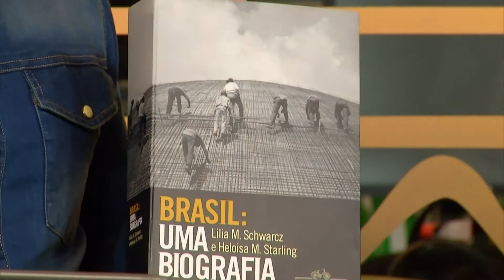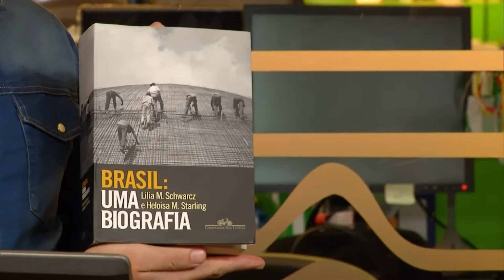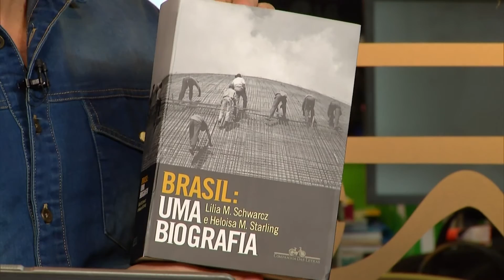Desmitificação do Brasil - Conexão Futura - Canal Futura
O livro Brasil – Uma Biografia propõe uma abordagem pouco convencional da história de nosso país. Além dos capítulos da “grande história”, se debruçam sobre o cotidiano, as expressões artísticas e cultura das minorias, os conflitos sociais e ciclos econômicos. O que surge daí é uma nova abordagem da história brasileira, contada através de longos processos que se desdobram até hoje e que explicam a construção da cidadania, a herança contraditória da mestiçagem e a violência com que convivemos diariamente. Vamos receber no estúdio do Conexão a professora do departamento de antropologia da USP Lilia Moritz Schwarcz, uma das autoras do livro.| Conexão Futura, 02 de junho de 2015. Apresentação: Cristiano Reckziegel.